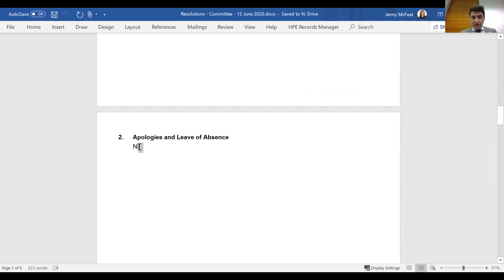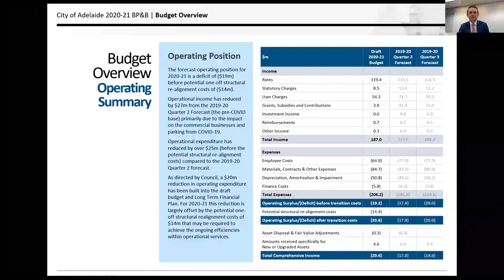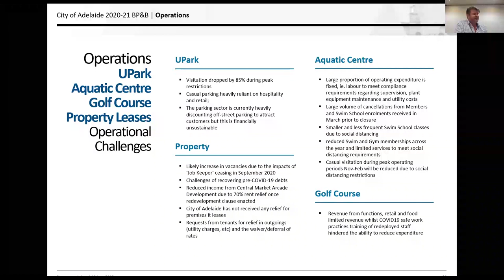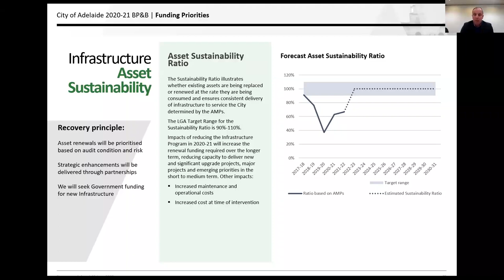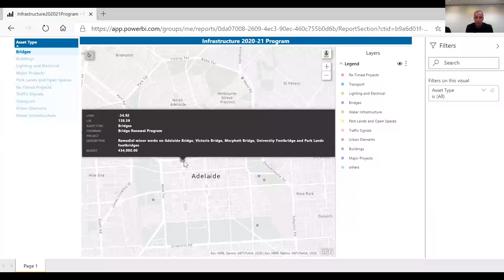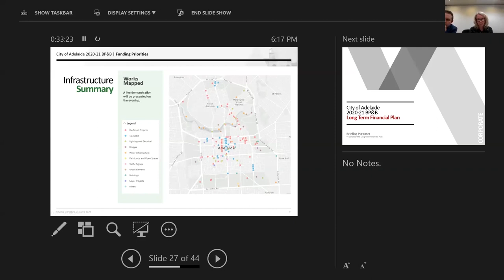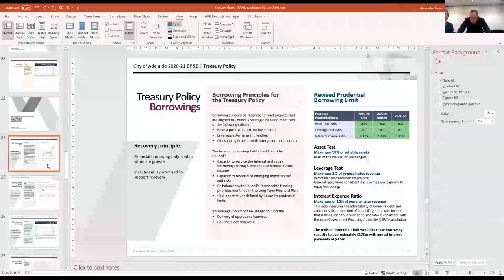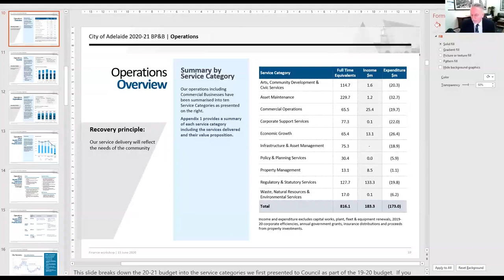15 June 2020 | Special meeting of The Committee